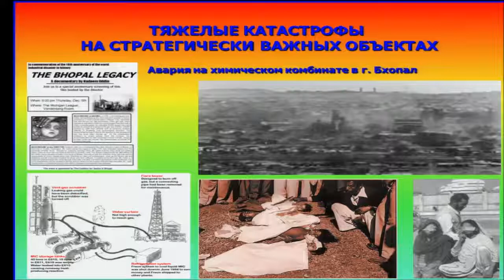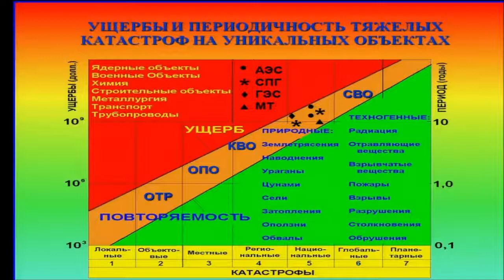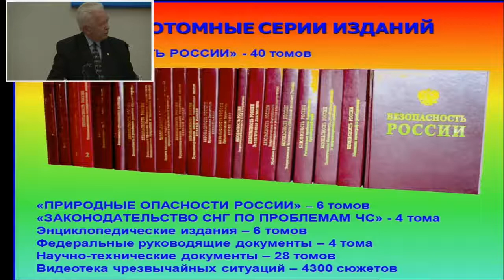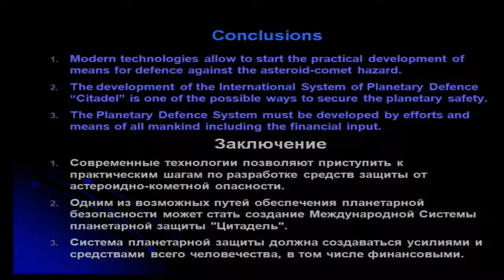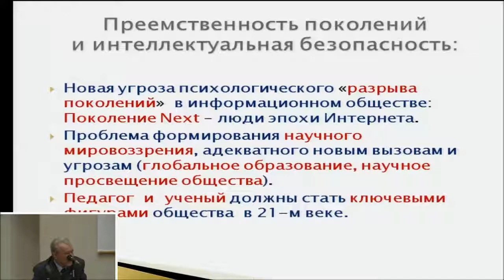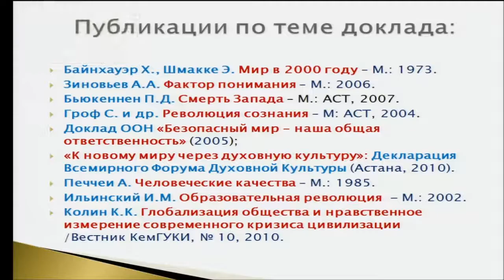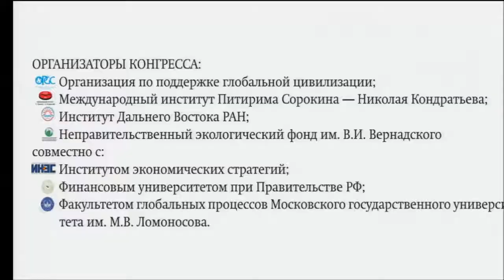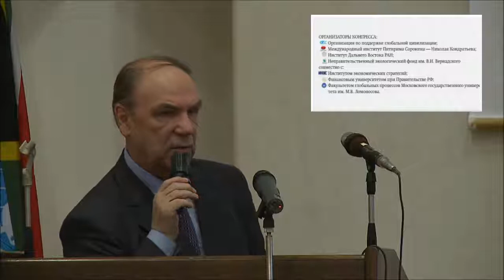IV Всемирный конгресс по глобальной цивилизации. Сессия 7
IV Всемирный конгресс по глобальной цивилизации. Москва, 3-5 декабря 2013 года. Сессия 7.О создании Глобальной системы мониторинга, прогнозирования и реагирования на чрезвычайные ситуации (ГСЧС)ю